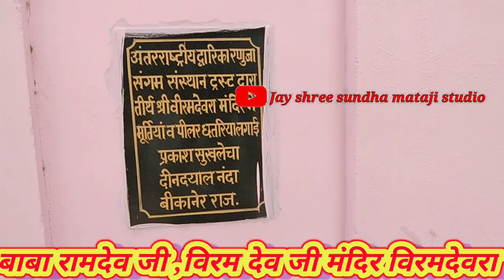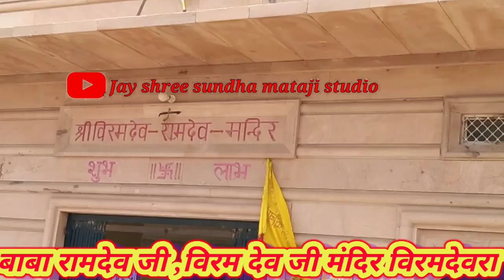रतना जी राईका मंदिर विरमदेवरा